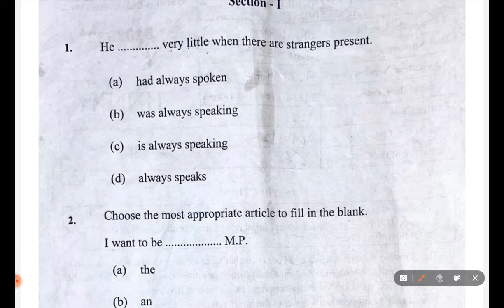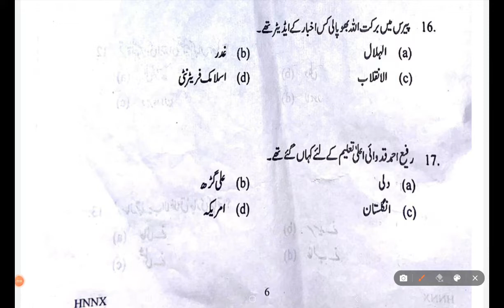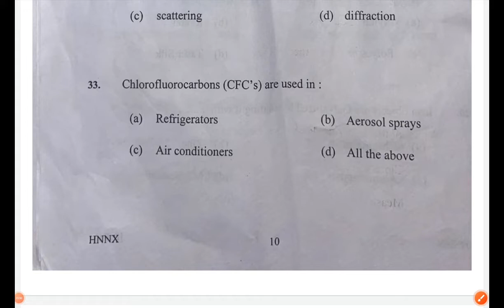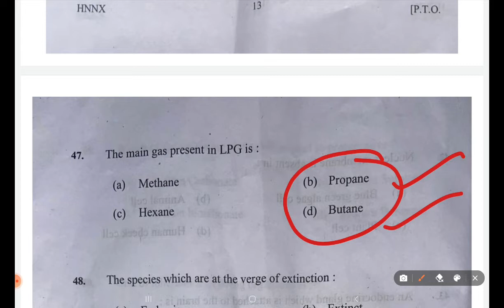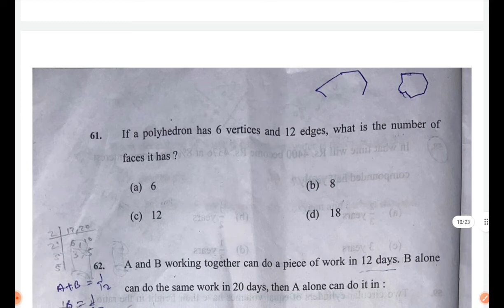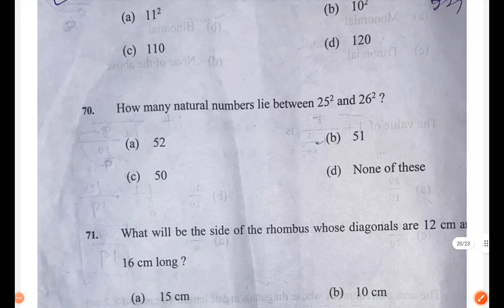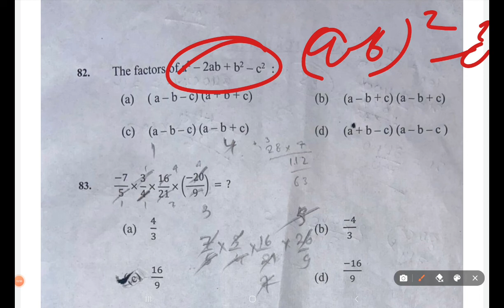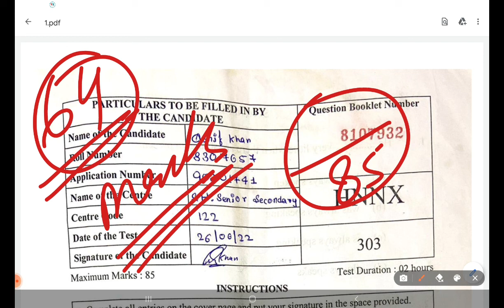AMU 9TH CLASS ENTRANCE EXAM PAPER ANSER KEY #2022 BY Sultan_Sir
AMU SOLUTION FOR 9TH CLASS ENTRANCE EXAM